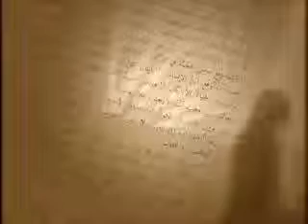Testimony of Faisal Malick, A Former Muslim